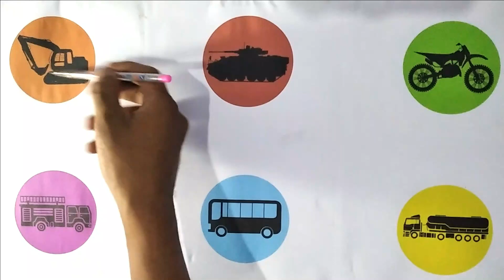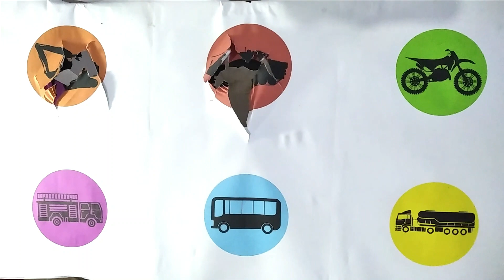MENEBAK GAMBAR DENGAN BENAR!! Excavator,Tank,Motor Cross,DamKar,Bus Tayo,Truk Pertamina - 5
Kali ini kita MENEBAK GAMBAR DENGAN BENAR!! Excavator,Tank,Motor Cross,DamKar,Bus Tayo,Truk Pertamina dan masih banyak mainan yang lainya,semoga teman teman suka dan terus dukung kakak dalam berkarya
EXCAVATOR atau Beko
TANK mobil untuk perang TNI
MOTOR CROSS motor untuk olah raga trail
PEMADAM KEBAKARAN untuk memadamkan api
BUS TAYO bus penumpang
TRUK PERTAMINA mobil untuk angkut minyak